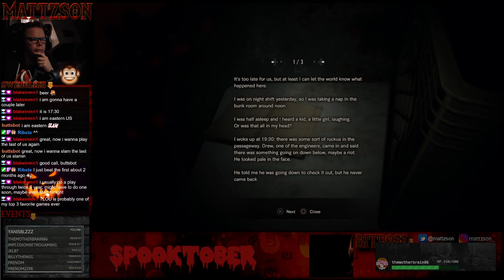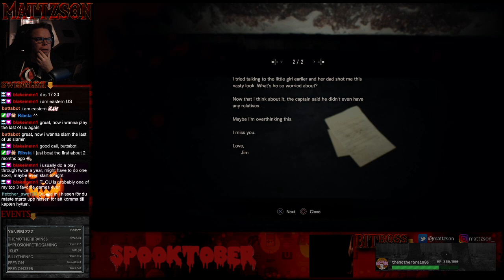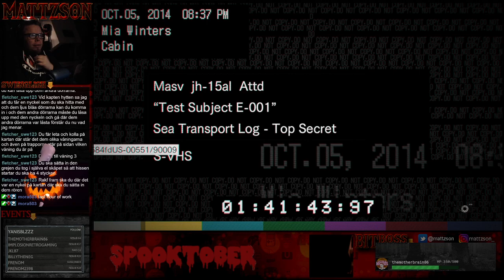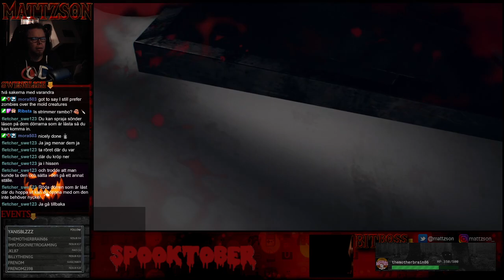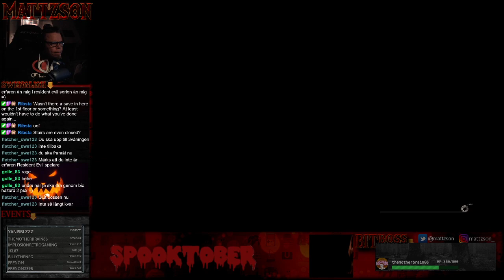☠️MATZTOBER☠️ [RESIDENT EVIL 7] [PART 4]